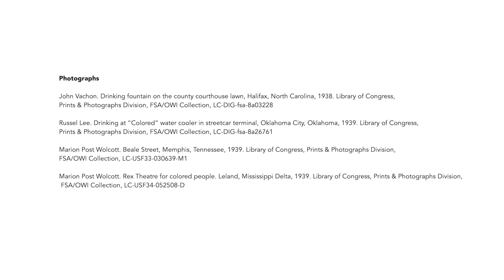Community Responses to Segregation and Jim Crow in Southern / Modern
The first comprehensive survey of paintings and works on paper created in the American South from 1913 to 1955, Southern/Modern features more than one hundred works drawn from public and private collections across the country. The exhibition focuses on artists such as Carroll Cloar, Aaron Douglas, Caroline Durieux, Will Henry Stevens, Alma Thomas, and others who worked in states below the Mason-Dixon line and as far west as those bordering the Mississippi River. It also includes artists from outside the South, such as Josef Albers and Elaine de Kooning, who were instructors at North Carolina’s experimental Black Mountain College, as well as Thomas Hart Benton, Elizabeth Catlett, Jacob Lawrence, and others whose works reflect on Southern experiences from a distance.

We spoke with several members of the community to get their feelings on the Segregation and Jim Crow gallery featured in the exhibition. This video can also be seen in the gallery next to the works.

Generous support for this project provided by Art Bridges.